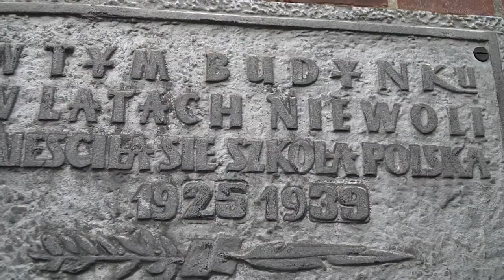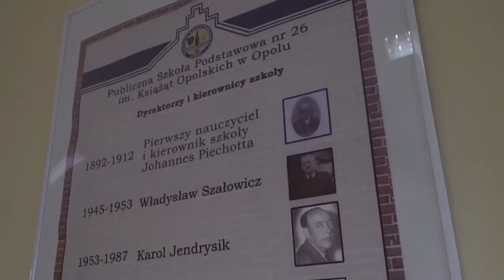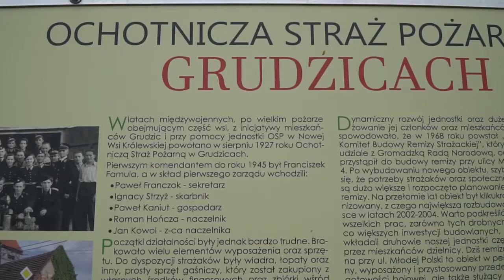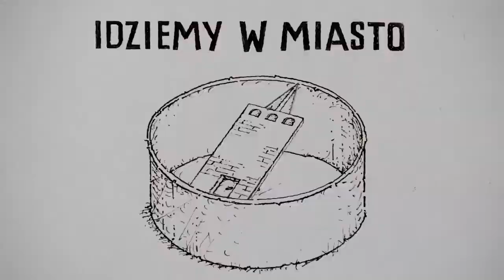Idziemy w miasto - Grudzice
Pierwsze wzmianki o niej pochodzą już z roku 1223. Jako wieś funkcjonowała aż do 1975 roku, a jej rolniczy charakter zachowany został do dziś. Połączył się jednak z nowoczesnością. To tu urodził się i wychował pierwszy polski żużlowy Mistrz Świata Jerzy Szczakiel. Dziś odwiedzimy część dzielnicy VI Opola - Grudzice.